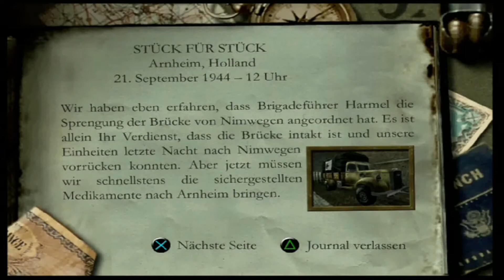Medal of Honor: Frontline (Remastered) - Part 11 / Lets Play Deutsch / HD [Medaillen Challenge]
Medal of Honor: Frontline Remastered / PS3 / Gameplay / German / 2002
Medal of Honor: Frontline ist ein Ego-Shooter der im Zweiten Weltkrieg spielt und ist  der 3. Teil der Medal of Honor-Reihe. Der Spielercharakter ist Lt. Jimmy Patterson von der amerikanischen OSS, den wir auch schon aus dem 1. Teil kennen.

Erschien: 29. Mai 2002
Plattform: PlayStation 3, PlayStation 2, Nintendo GameCube, Xbox
Genre:  Ego-Shooter
Serie:   Medal of Honor